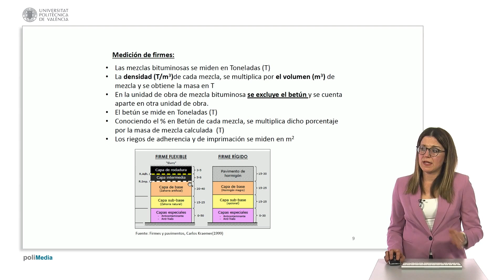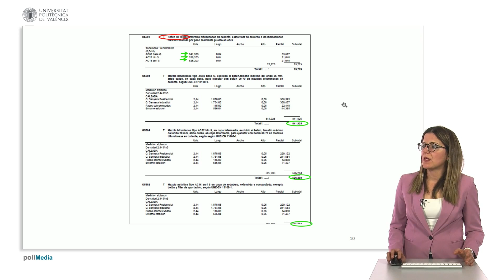Cálculo de unidades de presupuesto| UPV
Título: Cálculo de unidades de presupuesto

Descripción automática: En este video, se explica cómo medir la cantidad de mezclas bituminosas necesarias en una obra de construcción. Se destaca que el volumen de firme a extender se calcula multiplicando la superficie por el espesor. Teniendo la densidad, se obtienen las toneladas multiplicando densidad por volumen, necesario para incluir en el presupuesto. Además, se señala que el betún se mide de forma separada debido a sus variaciones de precio y se apunta cómo calcular las toneladas de betún usando el porcentaje de este en la mezcla.

En cuanto a los riegos de imprimación y adherencia, se explica que son superficies que se miden en metros cuadrados. Se proporciona el ejemplo de una mezcla AC 22, mostrando cómo calcular la cantidad en toneladas multiplicando el volumen por la densidad y luego, para el betún, aplicando el porcentaje que representa en la mezcla.

Autor/a: Castells Viel María Sales